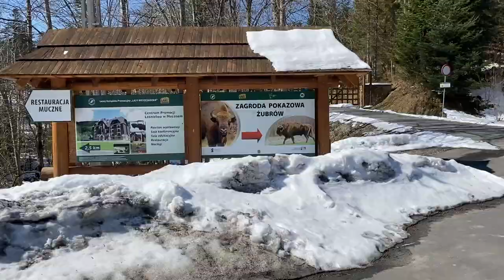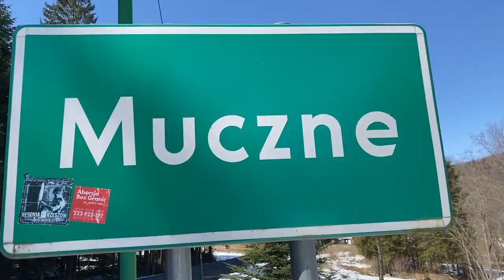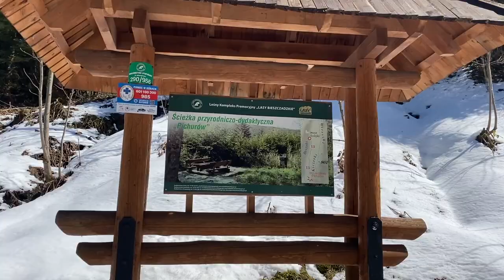Chatka Rebrowa z serialu Wataha, Wieża na Jeleniowatym, Żubry, Retorty | BIESZCZADY 2021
Podczas swojej wycieczki odwiedziłam Wieżę widokową na Jeleniowatym, Punkt widokowy Pichurów, czyli chatkę Rebrowa z serialu Wataha, Plenerowe Muzeum Wypału Węgla Drzewnego i Zagrodę pokazową żubrów w Mucznem.
To miejsca, które warto zobaczyć przyjeżdżając w Bieszczady.

Nowe filmy w każdy wtorek i piątek o 16:45!